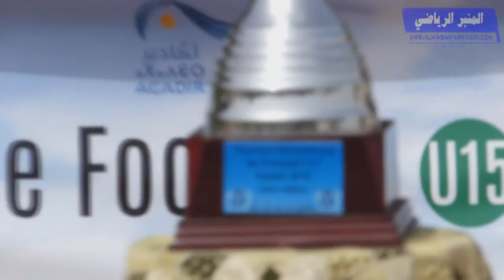لقطات من المباراة النهائية للنسخة الرابعة للدوري الدولي لجمعية أصدقاء سوس لكرة القدم 2016/07/18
لقطات من المباراة النهائية للنسخة الرابعة للدوري الدولي لكرة القدم أقل من 15 سنة،  المنظم من طرف جمعية أصدقاء سوس للرياضة، و التي جمعت بين فريق ترومبلان فوت الفرنسي و حسنية أكادير بملعب الإنبعاث بمدينة أكادير بتاريخ 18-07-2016.